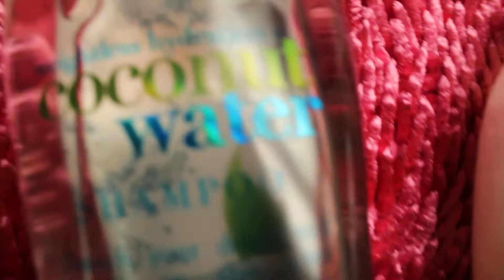WASH DAY ROUTINE 💦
Snap: Kiannalwrnc965

Age: 19
Ethnicity: Puerto Rican

Lincoln University of PA
#1 HBCU